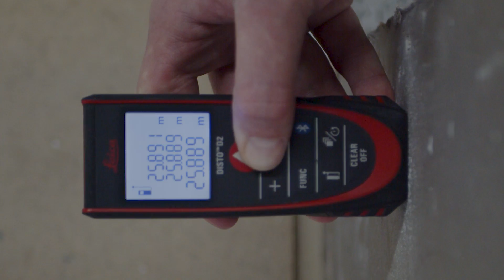Leica Lino L6G und DISTO™ D2 - Die Aufmaßlösung für Brandschutz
Bei der Fertigung von Brandschutzelementen muss das Aufmaß vorab millimetergenau stimmen, damit die hohen Brandschutzanforderungen erfüllt werden können. Große Fluchten bis zu 25 Meter müssen genommen, Deckendurchbiegungen bestimmt, sowie etwaige Bautolerenzen aufgemessen werden. Mit dem Leica Lino L6G ist es sehr einfach Höhenkoten (Höhenmarkierungen) zu kontrollieren. Dabei werden die Meterrisse abgetragen und die Vormontagen überprüft.
Mit dem Leica DISTO™ D2 wird das Gesamtmaß an mehreren Positionen zur Überprüfung gemessen.